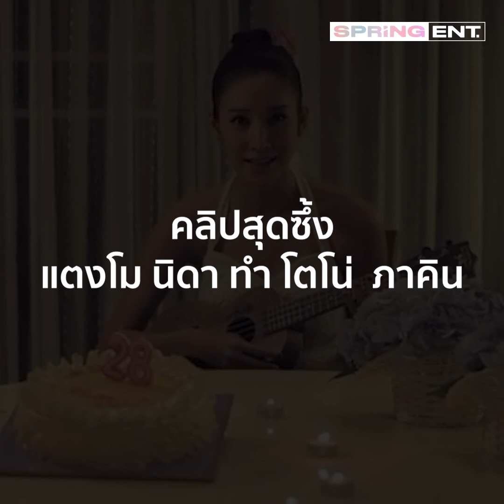คลิปสุดซึ้ง แตงโม นิดา ทำ โตโน่ หลั่งน้ำตาหลังจบพิธีไว้อาลัย l SPRiNG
เปิดคลิปซึ้งของ แตงโม นิดา ดาราสาวผู้ล่วงลับที่นำมาเปิดในพิธีไว้อาลัยจนทำให้ โตโน่ ภาคิน อดีตคนรักต้องหลั่งน้ำตาหลังจบพิธี